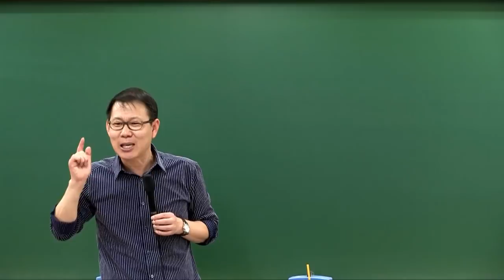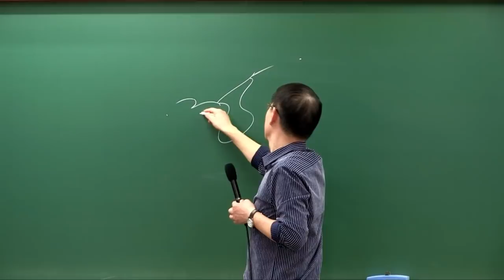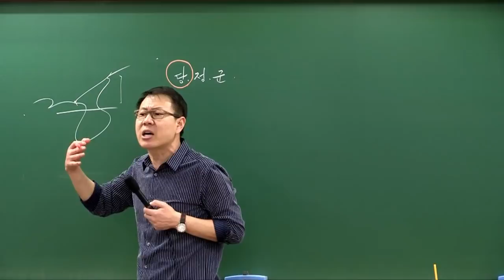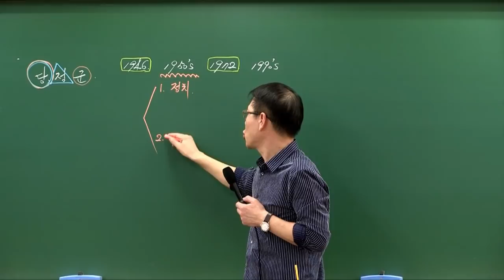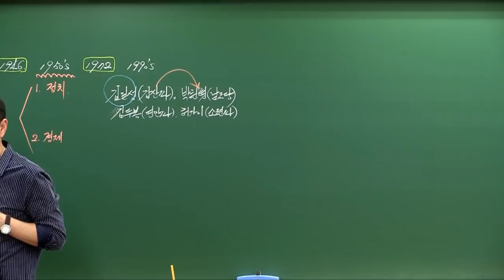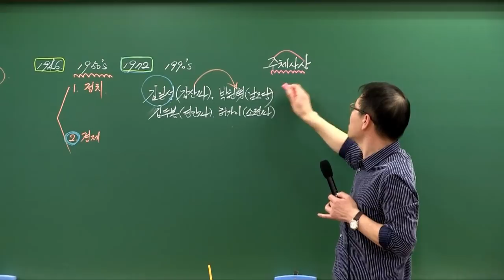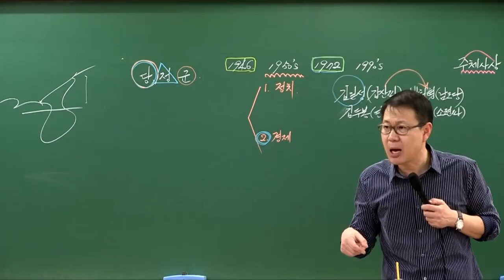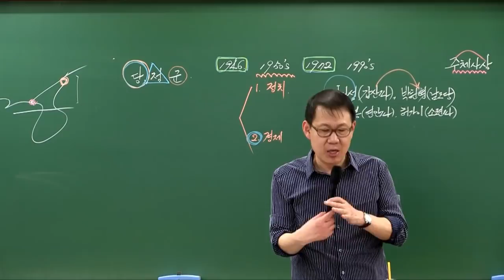[역사전문가 고종훈] 북한 현대사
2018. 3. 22 진행한 "2018 자투리 주제 특강(북한+지역+문화 유산)" 편집본입니다.
북한 현대사는 각종시험에 거의 출제되지 않지만 찜찜하신 분들을 위해 제공합니다.